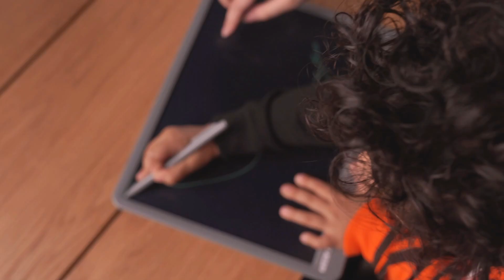Green Lion Kids Digital Writing Pad 15 inches Display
-Save Millions Of Papers
-15 Inch LCD Writing Tablet
-ASB+LCD Film Materials
- CR2016 Battery
-One Click Lock
-Eye Protection
-One Click Erase
-Eco Friendly
- Including 1XLCD Writing Tablet + 1X Pen
Functionality Use For:
*Graffiti
*Drawing
*Calculus